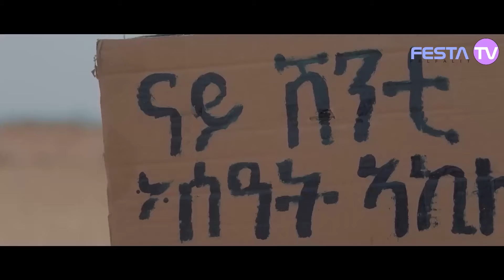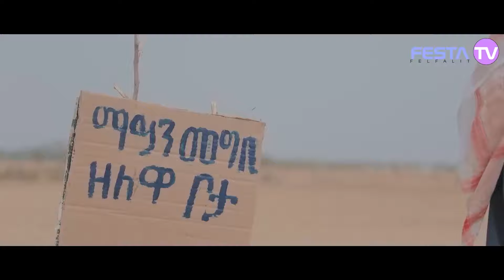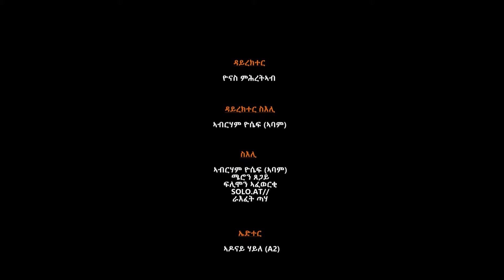New Eritrean Game Show by Yonas (maynas) Dawit Eyob , Boti , Menkr part 3 - Festa tv 2022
New Eritrean show dawit eyob ,maynas, boti, menkr 2022
Festa tv Show 2022